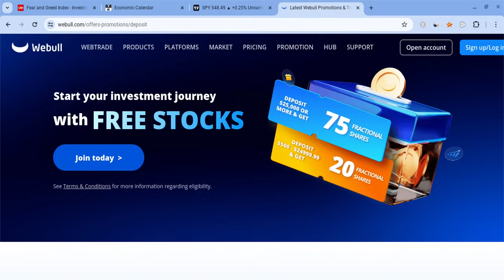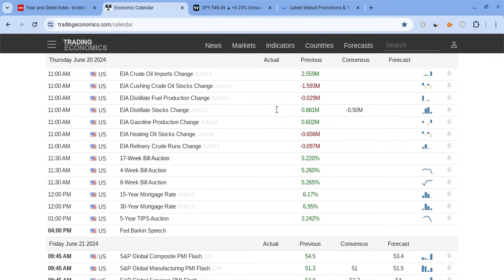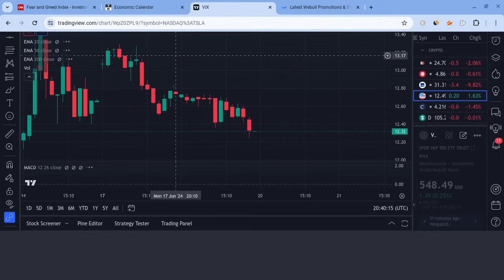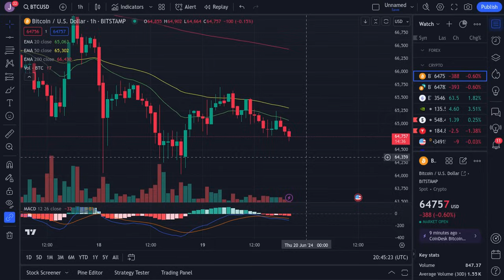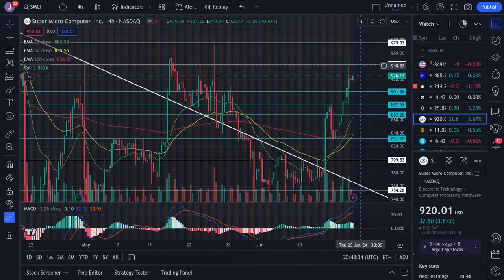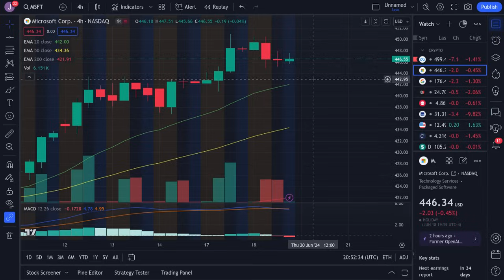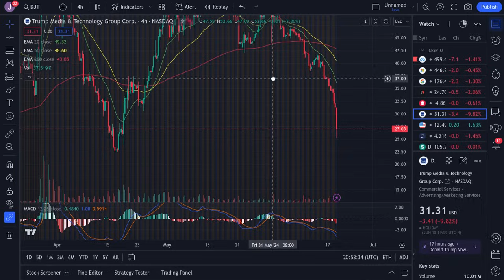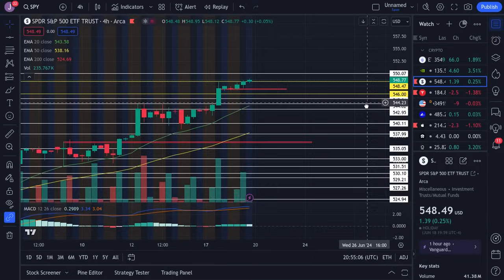🔥 THURSDAY PREDICTION! SPY, TSLA, NVDA, AAPL, QQQ, META, AMZN, COIN, AMD, VIX, & BTC PREDICTIONS! 🚀